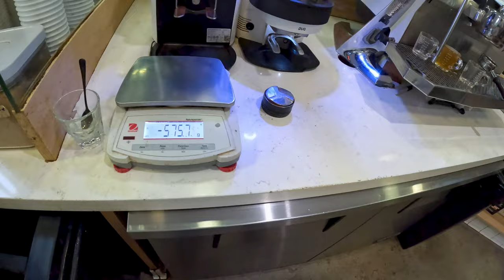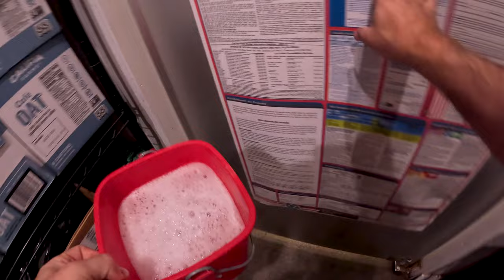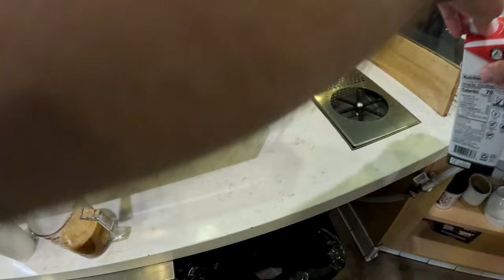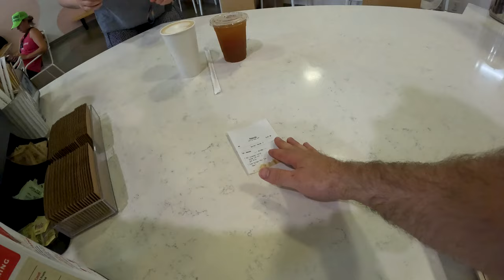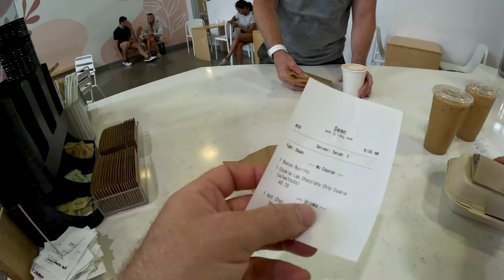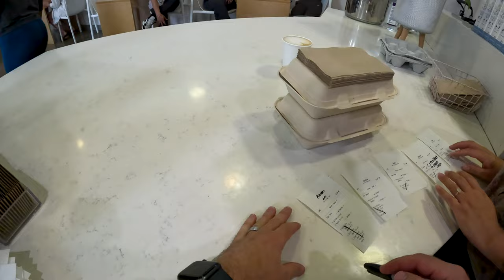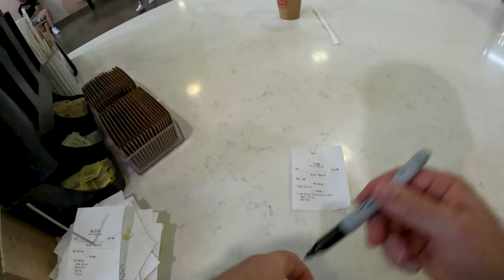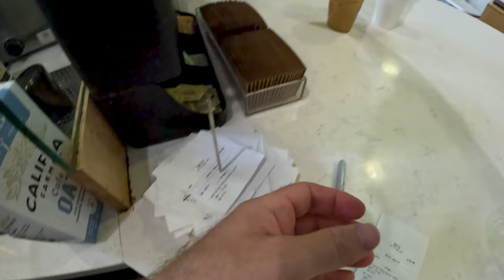1 Hour Barista POV Opening Shift With a Huge Line!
In this video, I'll be showing you how I open the store with my wife (its been awhile). We were a bit behind, the mocha wasn't melting correctly, and as soon as we open the doors we get a huge rush! Watch us deal with that and more in this 1 hour long barista POV. Pouring a lot of latte art and even meeting a dog with shoes on!

Our shop is located at

Lion & Lamb Coffee Roasters
3186 Pullman St.
Costa Mesa CA
92626

Lionandlambcoffee.com